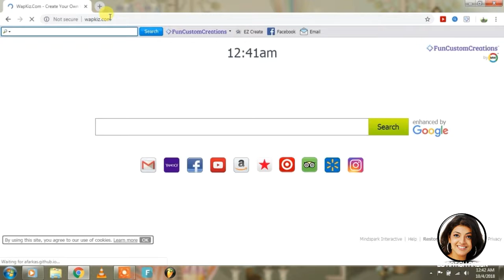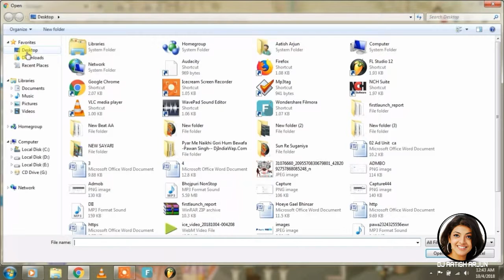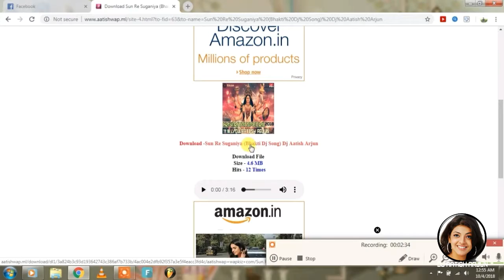सिख लो Wapkiz Site में Song Upload कराना Free में | DJ Neha Music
सिख लो Wapkiz Site में Song Upload कराना Free में | Aatish Media |